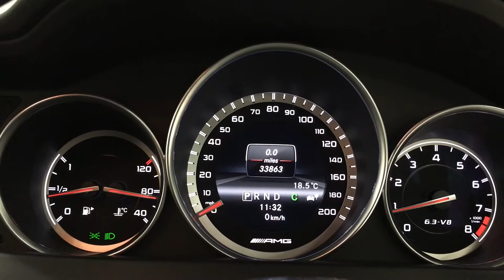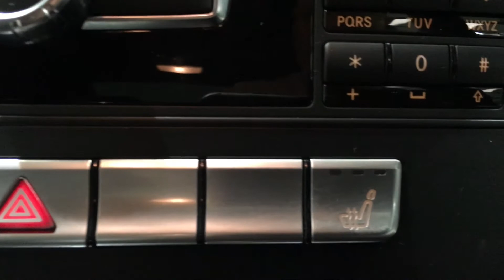For sale - Mercedes C63 AMG Black Series 2012 - Nick Whale Sports Cars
If you want a very rare car with amazing visual presence and the colossal performance and handling to back it up, here it is.
This particular car not only has the two rear split folding seats but also comes with some very desirable options to include the Aerodynamic Pack which introduces a substantial rear Carbon Fibre Spoiler as well as a Carbon Fibre Front Splitter and Front Bumper Flics. Although the paintwork is named Diamond White Metallic it is best described as a Pearl White and looks sensational and really accentuates the exaggerated lines of the car and the extensive Carbon Fibre. For more information please call the showroom 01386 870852